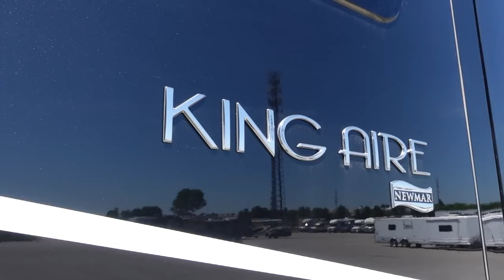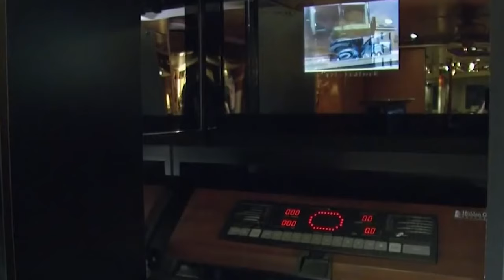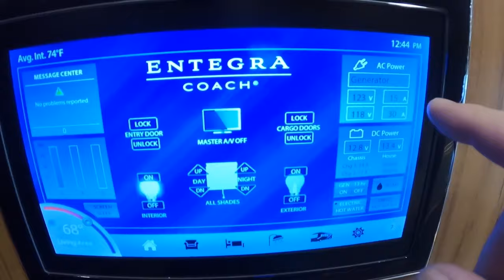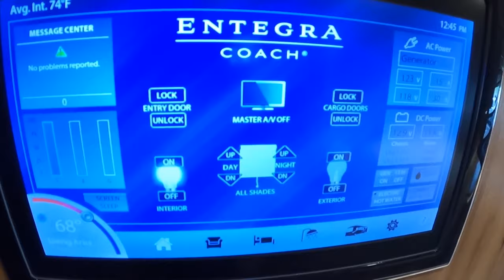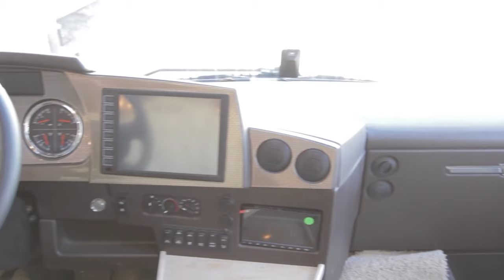Most Luxurious RVs In The World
In the past, RVs were primarily designed for functional purposes - a way to explore the great outdoors without sacrificing basic comforts. But as the world evolved, so did our expectations. The need for more space, more amenities, and more extravagance gave rise to a new breed of RVs.

Dembell Motorhome

Introduced at the 2022 Dusseldorf Caravan Show, represents the epitome of luxury in the world of RVs. Under the hood, it packs a robust 12.8 liter, 530 horsepower engine, delivering a powerful performance for your travels.The vehicle measures 12 meters in length, stands at 4 meters in height, and spans 2.5 meters in width, providing ample space for comfortable living on the road.

The roof holds 6 330 Watts solar panels connected to 5200 Amp Hours Lithium Ion batteries, powering the motorhome's appliances. The garage is fully automated and includes a concealed washer and dryer unit for added convenience. It is also equipped with smart features, such as sensor triggered wardrobe doors in the master suite, adding a touch of modern convenience to this luxurious land yacht.

Newmar King Aire

The 2024 King Aire represents the pinnacle of luxury in the world of Class A coaches. This foundation not only enhances structural integrity but also ensures a quieter and more stable ride. The Comfort Drive adaptive steering system comes standard, promising a smooth and effortless driving experience. It features a cargo liner, 3 by 8 inch floor decking, 1.25 inch bead foam, and galvanized sheeting to prevent distortion.

Its structural framework is akin to that of a fine home, with framing set at 16 inches in the center. It boasts a fiberglass roof with an integrated gutter rail for added durability. It also includes high end audio and video features, such as Samsung 4K QLED TVs in the living area, bedroom, and front overhead. The audio system includes Bose speakers, and there's a doorbell and camera system at the entrance door connected to a remote app for added security.